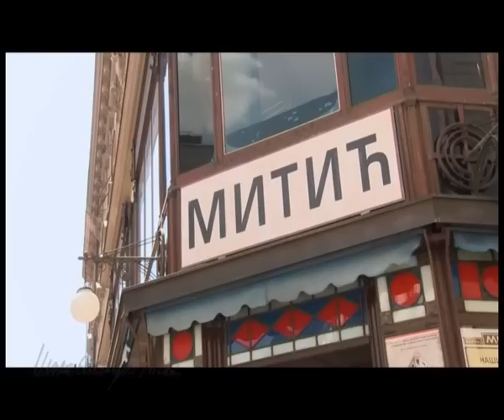Mira Adanja-Polak: "Ranjeni orao" - glavne glumice iz serije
Serija "Ranjeni orao" postigla je nezapamćen uspeh. Gosti u studiju - kostimograf Ivanka Krstović, glumice Sloboda Mićalović-Ćetković, Jasmina Ranković i Nela Mihajlović.
Serbian drama "Wounded Eagle" abut true love story of long forgotten romances and some new ones, happening in a very romantic time between two world wars. Young woman and her passion.